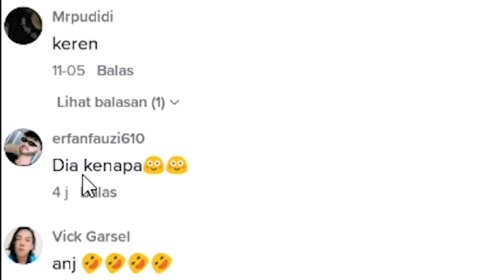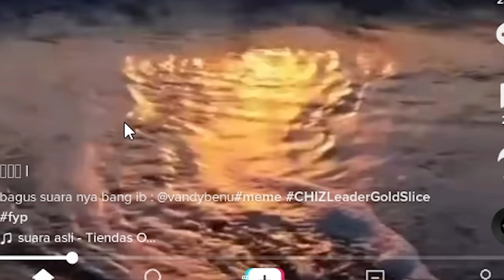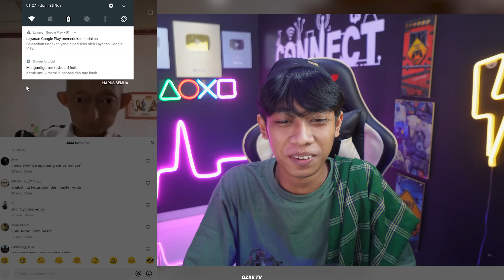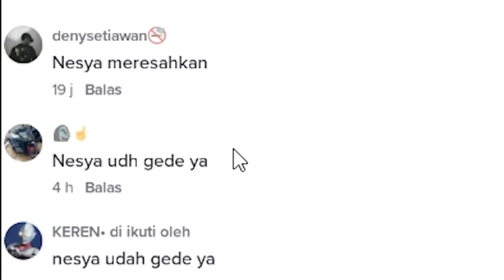DILAN CEPMEK MENANG BANYAK ‼️